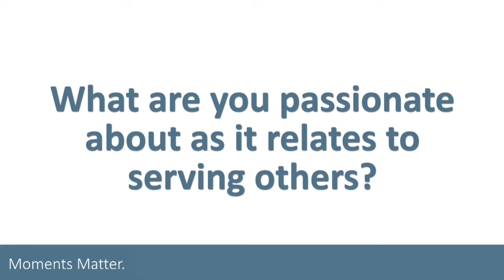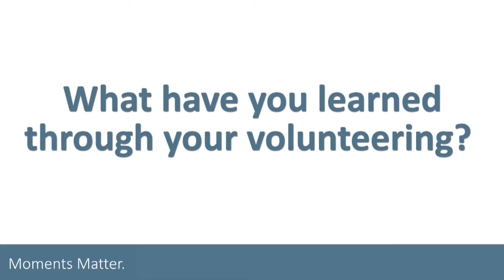Larry Dykstra - EMM Honoree 2021 - KidLinks Volunteer